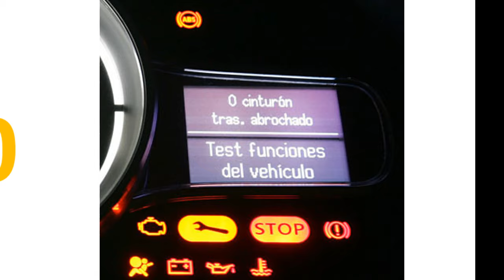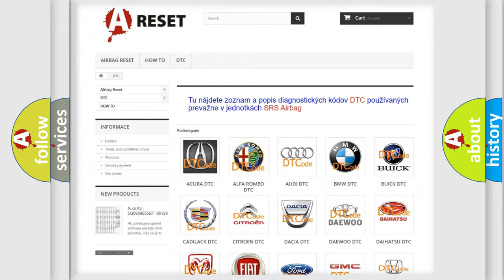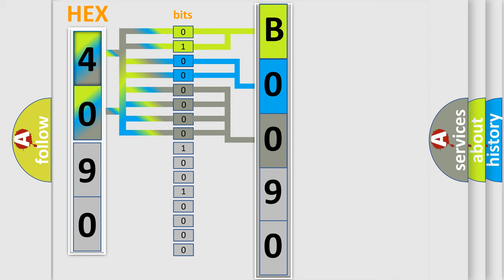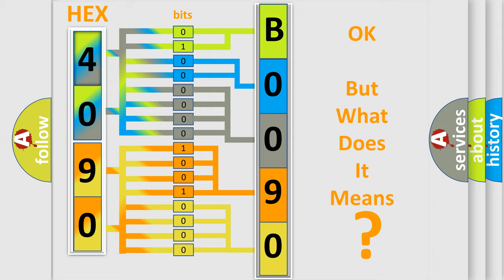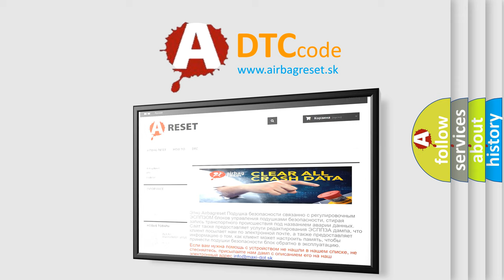DTC Saturn B0090-39 Short Explanation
Contents:
0:21 Basic DTC analysis according to OBD2 protocol standard.
1:48 Insight into programming
2:58 A diagnostically understandable description of the Diagnostic Trouble Code
3:05 Basic error definition

Make:
Saturn
Code:
B0090 39
Definition:
Rollover Sensor Internal Electronic Failure
Description:
Ignition voltage is between 9-16 V.
Cause:
The SDM has received a NOK message from the vehicle rollover sensor.The SDM has not received a message.